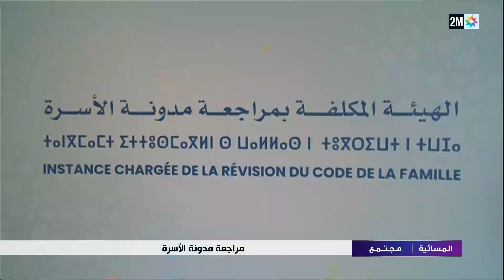تعديل مدونة الأسرة محور لقاءات بالرباط للجنة المكلفة مع عدد من الهيئات